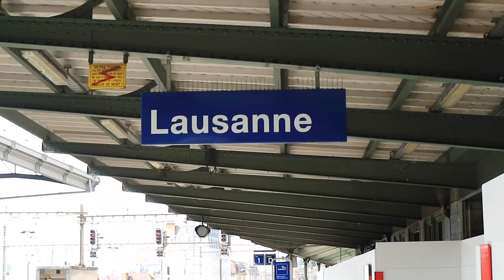WildeVlog0015 3 Swiss Cities, one day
Waking up early in the morning, walking through rainy Zurich to the main station. Jumping on a train from Zurich to Lausanne for the first customer meeting. 2 hours of presentation and discussion with a view on the lake!

From Lausanne to Bern for the next customer meeting, explaining Red Hat's strategy and approach to the Open Hybrid Cloud.

A well deserved beer before it's back to Zurich.

3 Swiss cities in one day! All with public transport!